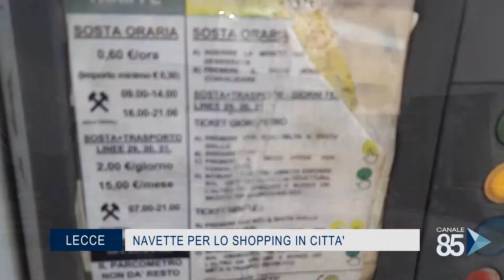17 Dicembre 202O Lecce Navette per lo shopping in città